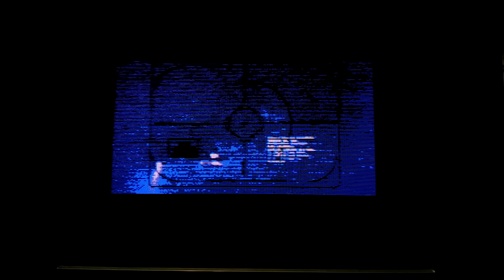The Terminator (Mega Everdrive Pro) Sega CD CRT Gaming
1993, Virgin Games
Setup: Megadrive HAA-2510 with Stereo Scart RGB cable, Mega Everdrive Pro, Samsung CS15k8mjq CRT Scart TV (15khz).